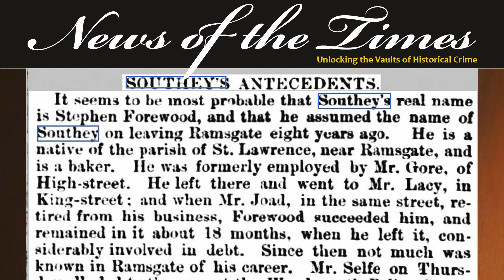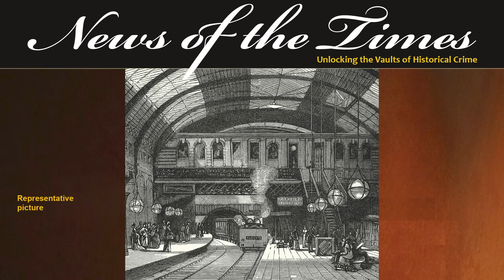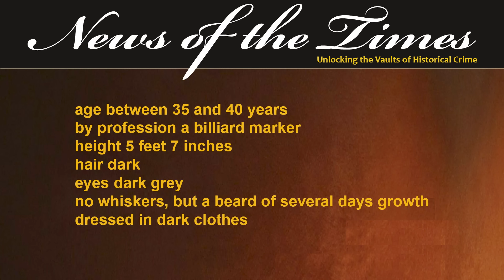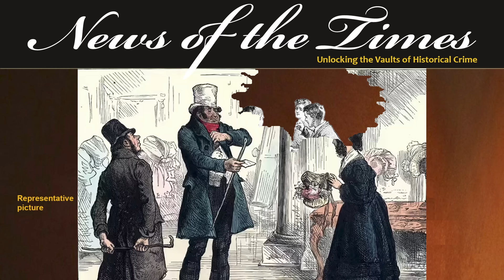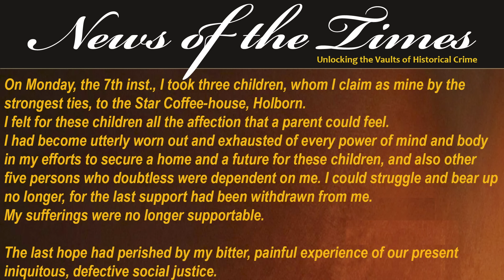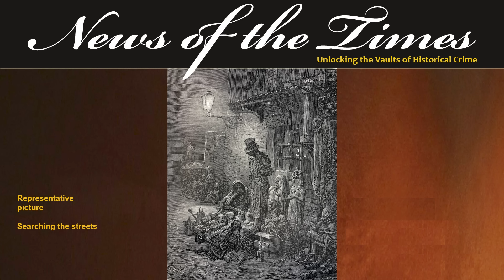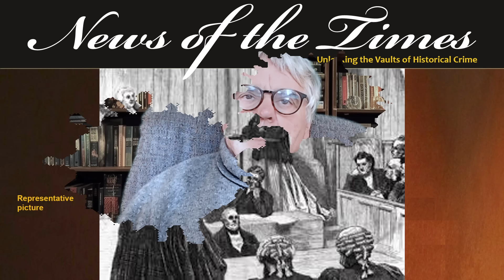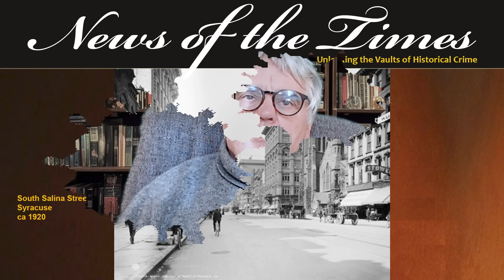The Holborn Horror & Ramsgate Reckoning - Darkest Serial Murders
The Holborn Horror & Ramsgate Reckoning - Serial Murders
This case from 1865 was horrific and beyond disturbing.
A coffee shop with rooms above agrees to lodge overnight three young boys, aged 10, 8 and 6.  The man who brings them in is polite and asks that the boys stay on their own.  The café agrees.  The man takes them out for a walk during the day, feeds them, locks them in their rooms and leaves.  He promises to be back the next morning.
When he does not arrive, the staff are concerned and go up to check on the young boys.  They are horrified by what they find.  Scotland Yard are called in.
Meantime, in Ramsgate, a middle-aged woman with her young daughter, is greeted by the man who had abandoned her over 8 years previously.  The initial conversations in the company of others seem to go well, and she agrees to be alone with him for a more private dialogue. Their killing is both unexpected and brutal.
The terrible series of murders left 5 dead.  The motivation which seems quite convoluted initially, turns out to be so much more petty than expected.  Or is it insanity as the defence will try to prove?
We take a look at this gruesome murder spree from 1865: The Holborn Horror & Ramsgate Reckoning

YouTube Chronicle of the Times: @chronicleofthetimes2024

EPISODE
If you like this, here are links to some other recommended videos:

Our weekly 3 upload days are:
Mondays, Wednesdays and Fridays
with a SPECIAL 2+ hour long episode on the last Sunday of every month!🙌

Support of our work is very warmly appreciated and truly helps us to carry on and defray some of our expenses with the odd treat!

or
Buy Us a Coffee: ☕
or

Sharing is caring and it helps our channel A LOT !